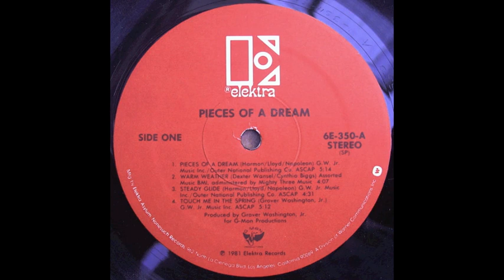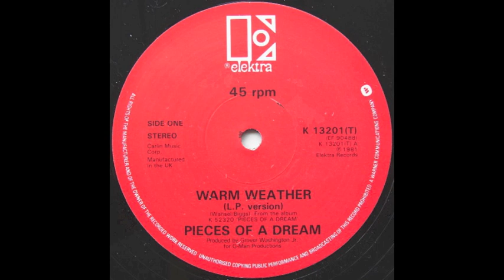Pieces of a Dream - Warm Weather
This track comes from POAD's debut album which was released in 1981 on the Elektra label. The album was produced by Grover Washington Jr, and this track was written by Dexter Wansel and Cynthia Biggs. The vocalist is Barbara Walker.